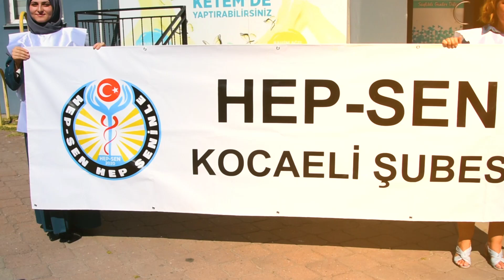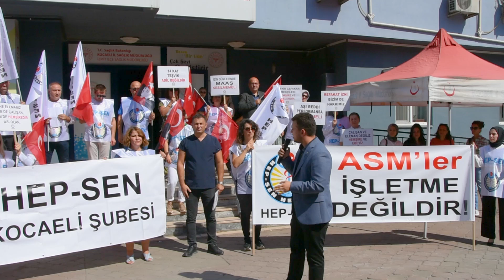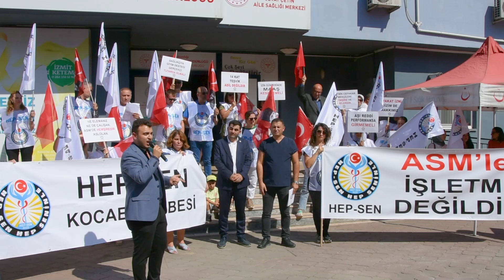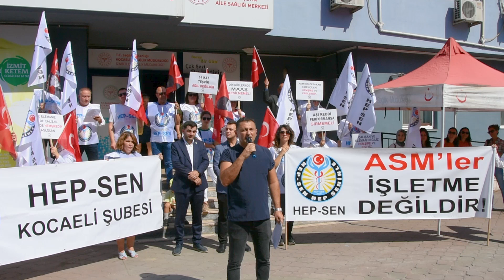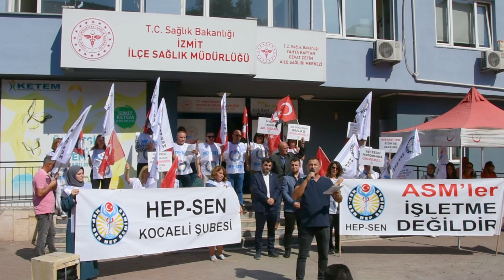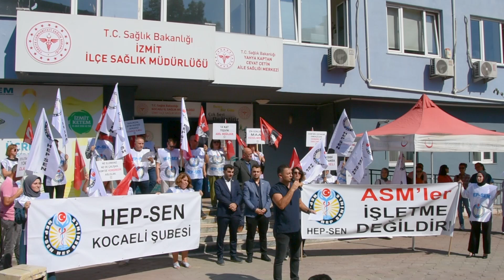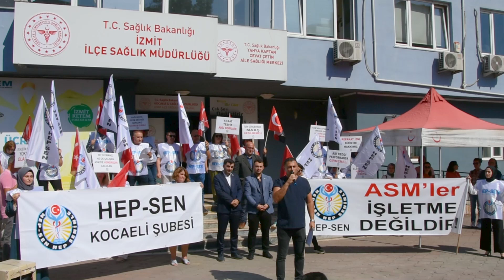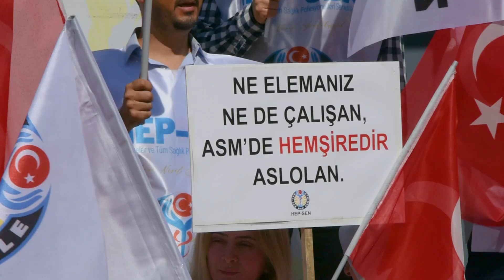⚡ Aile Sağlığı Merkezleri İçin Harekete Geçtik! Haklarımızı Alana Kadar Mücadelemiz Sürecek! ⚡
Kocaeli İzmit’te, aile sağlığı merkezlerinde görev yapan fedakâr hemşirelerimiz, ebelerimiz ve sağlık memurlarımızın haklarını korumak için sahadaydık! Kocaeli Sakarya Şubesi olarak merkez yönetim kurulu üyelerimizin de katılımıyla ASM’ler için güçlü bir eylem gerçekleştirdik.

🛑 Haksızlıklara ve adaletsiz çalışma koşullarına karşı sesimizi yükselttik! Aile sağlığı çalışanlarının hakları için kararlıyız, geri adım atmayacağız! Birinci basamak sağlık hizmetlerinin temeli olan bu emektar sağlık çalışanlarımızın hak ettiği değeri alması için mücadelemiz devam edecek.